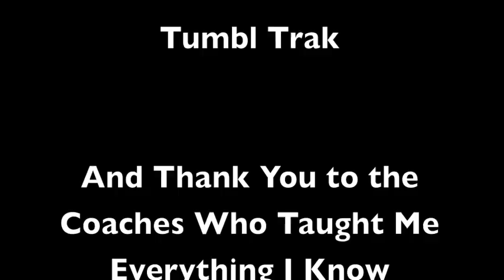Skill Progressions #19: Flyaway